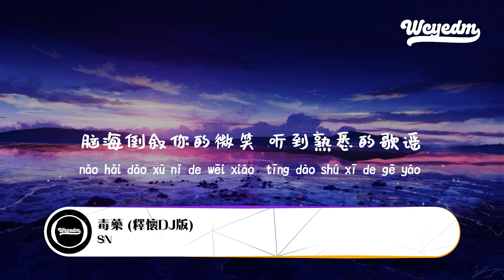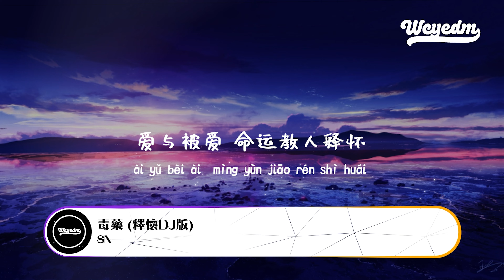SN - 毒药 (释怀DJ版)「这次我不想逃 喝掉失忆毒药」【動態歌詞/pīn yīn gē cí】SN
SN - 毒药 (释怀DJ版)「这次我不想逃 喝掉失忆毒药」【動態歌詞/pīn yīn gē cí】

作词 : 吴跃鑫
作曲 : 潘成
爱与被爱 命运教人释怀
这次我不想逃 喝掉失忆毒药
脑海倒叙你的微笑 听到熟悉的歌谣
全世界都颠倒 记忆相互抵消
终于挣脱错爱的 囚牢

恋空的云被风推开
这一刻你我都明白
趁现在 将一切坦白
理由借口不用编排
转身走向不同未来
放不下是 骄傲的姿态
撕碎心动的愉快
悲伤装进我口袋

➸微信：wcymusicstudio